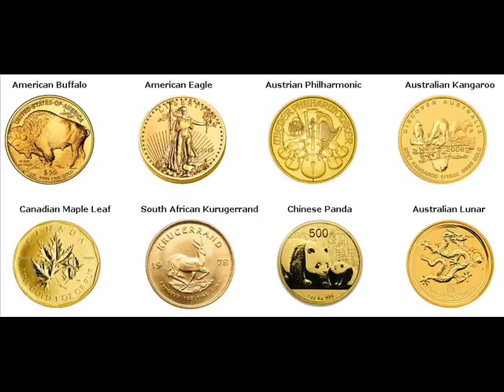Rare Gold Coins For Sale Alamo Socorro New Mexico